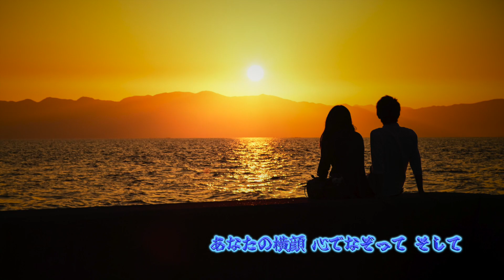今は、このまま Billy BanBan imawa konomama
This is my image movie.お楽しみ頂けたら幸いです。
私の好きな曲をネットから画像、動画をお借りして制作しています。
問題等ありましたらお知らせくだされば削除いたします。
コメント欄に私の作風がエロいなど書く方が多くいます。
私の作風がお嫌いな方は他のチャンネルの動画を視聴してください。
常識を疑うようなコメントされた場合は、コメントの削除並びにブロックしますのでご了承ください。